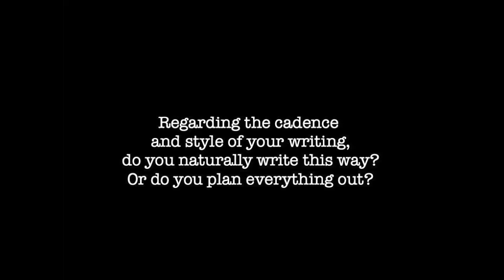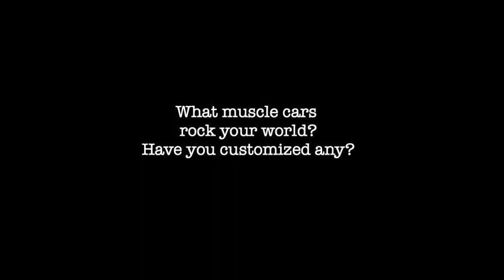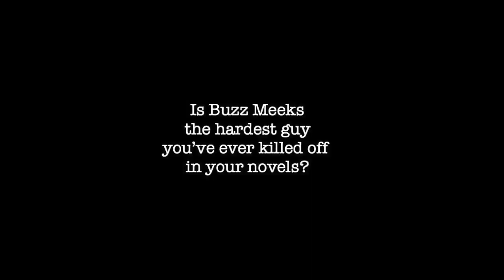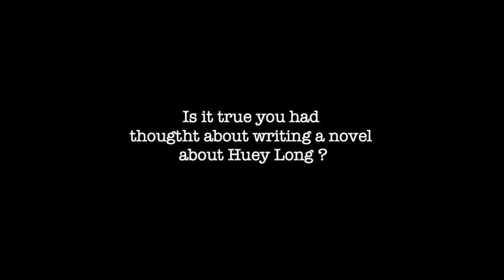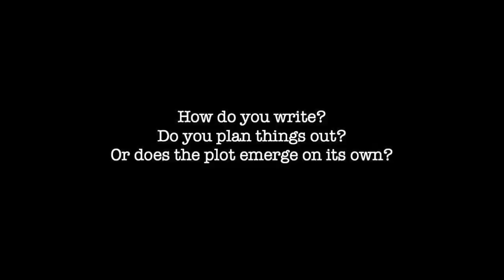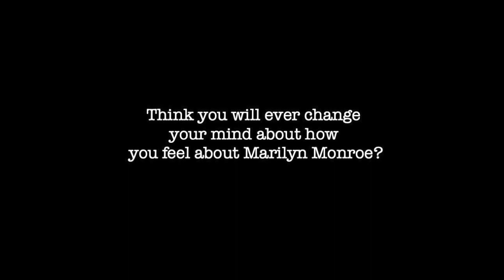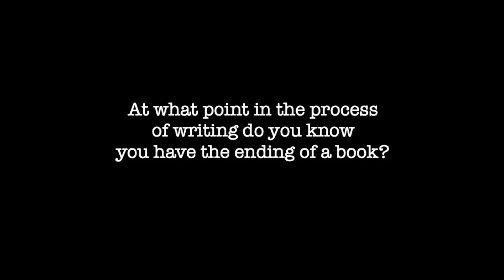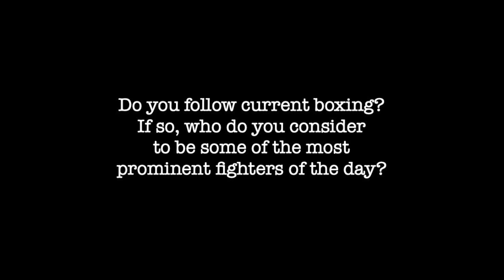CITY LIGHTS LIVE! James Ellroy @ City Lights Bookstore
James Ellroy
reads from
The Enchanters: A novel
published by Alfred A. Knopf

James Ellroy—Demon Dog of American Letters—goes straight to the tragic heart of 1962 Hollywood with a wild riff on the Marilyn Monroe death myth in an astonishing, behind-the-headlines crime epic.

Los Angeles, August 4, 1962. The city broils through a midsummer heat wave. Marilyn Monroe ODs. A B-movie starlet is kidnapped. The overhyped LAPD overreacts. Chief Bill Parker’s looking for some getback. The Monroe deal looks like a moneymaker. He calls in Freddy Otash.

The freewheeling Freddy O: tainted ex-cop, defrocked private eye, dope fiend, and freelance extortionist. A man who lives by the maxim “Opportunity is love.” Freddy gets to work. He dimly perceives Marilyn Monroe’s death and the kidnapped starlet to be a poisonous riddle that only he has the guts and the brains to untangle. We are with him as he tears through all those who block his path to the truth. We are with him as he penetrates the faux-sunshine of Jack and Bobby Kennedy and the shuck of Camelot. We are with him as he falters, and grasps for love beyond opportunity. We are with him as he tracks Marilyn Monroe’s horrific last charade through a nightmare L.A. that he served to create — and as he confronts his complicity and his own raging madness.

It’s the Summer of ’62, baby. Freddy O’s got a hot date with history. The savage Sixties are ready to pop. It’s just a shot away.

James Ellroy was born in Los Angeles. He is the author of the Underworld U.S.A. Trilogy: American Tabloid, The Cold Six Thousand, and Blood’s a Rover, and the L.A. Quartet novels: The Black Dahlia, The Big Nowhere, L.A. Confidential, and White Jazz. He lives in Colorado.

 This event took place at City Lights Booksellers and Publishers at 261 Columbus Avenue in San Francisco on Monday, September 18, 2023, 6pm Pacific Time and was hosted by Peter Maravelis of City Lights.

This event is made possible by support from the City Lights Foundation.